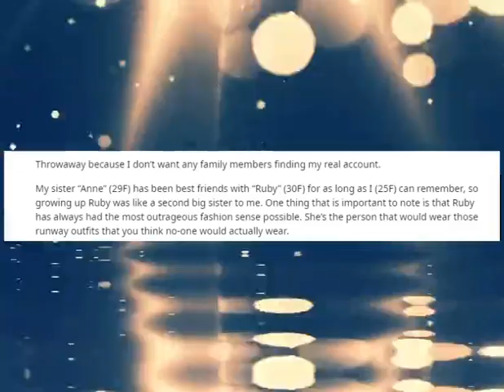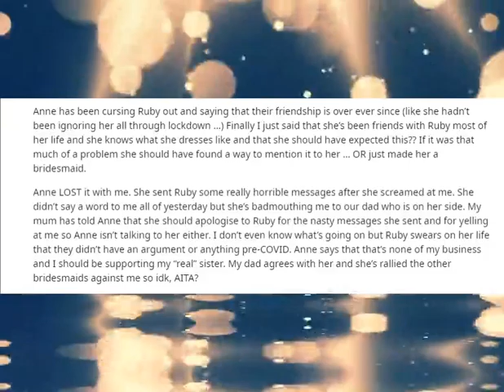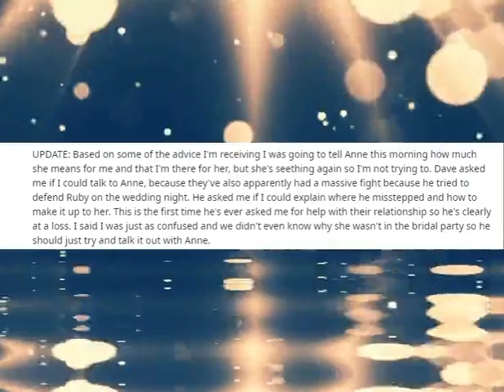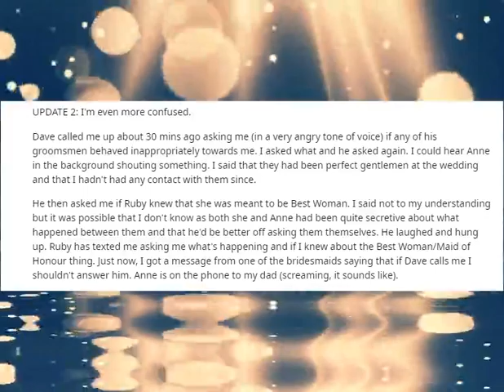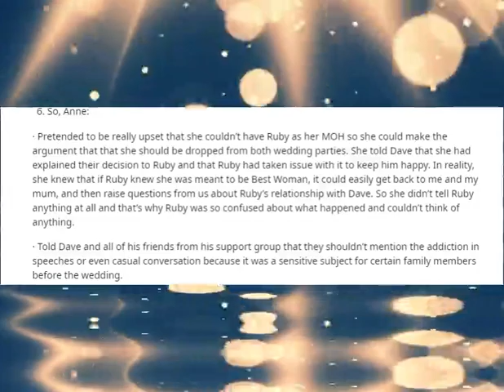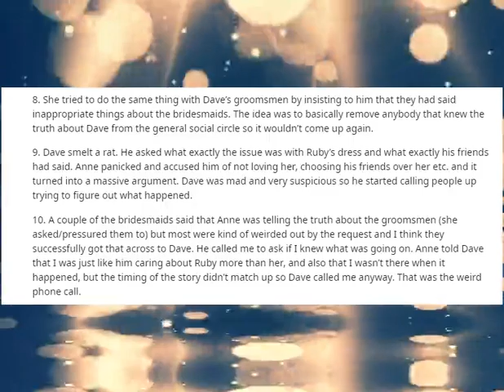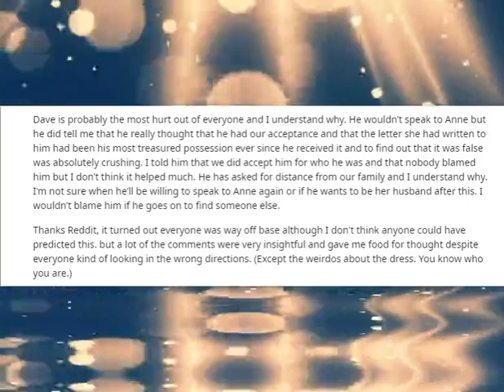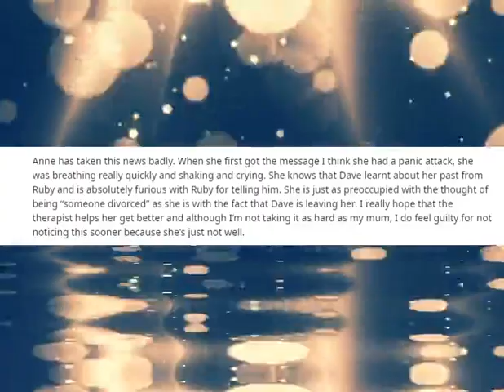AITA for telling sister she should have expected outshining by best friend at her wedding + UPDATE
This sister took the cake of the most complicated web of tales anyone has ever conspired and written on reddit AITA. The tale will leave you shocked.
AITA. Find the latest AITA stories here, I upload aita stories most sites are likely to miss. I upload aita stories daily.